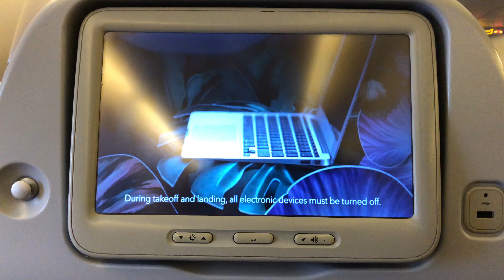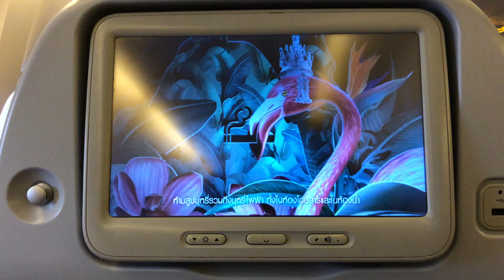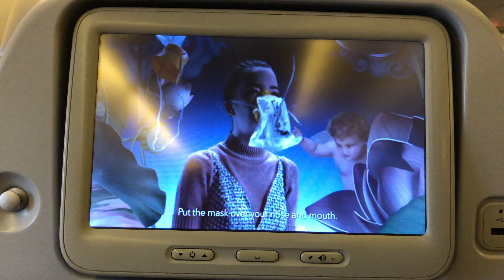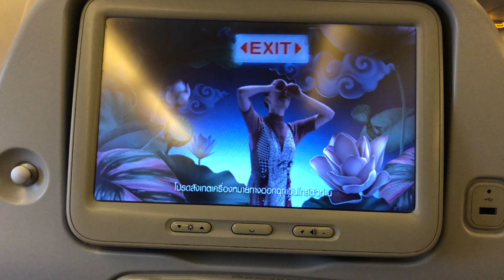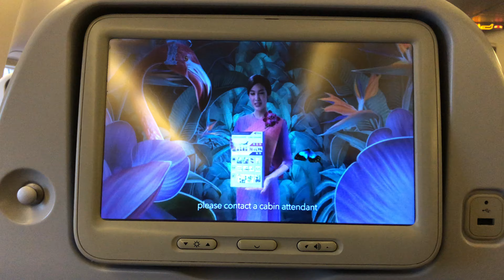Thai Airways Welcome Video